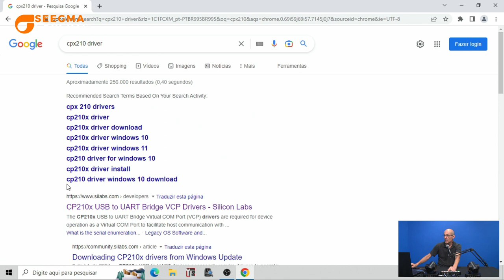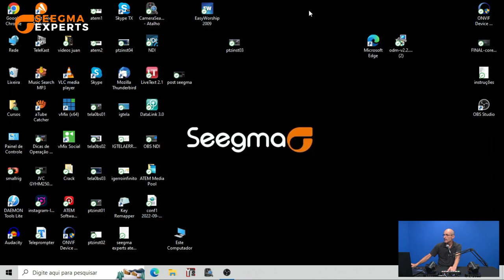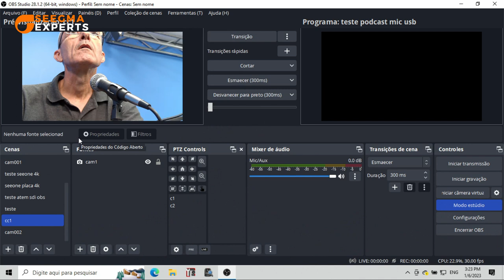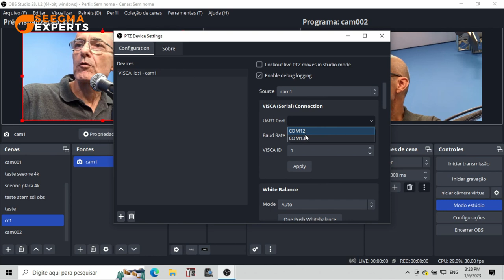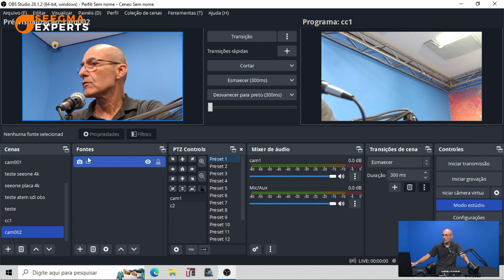Seegma Experts - Camera PTZ USB + controle Serial USB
Neste episódio mostramos como instalar e configurar duas câmeras PTZ USB, com controle serial também via USB no OBS.
00:00 - Introdução
00:54 - Câmera PTZ USB
01:40 - Conexões da Câmera (RS232 - RS485)
01:57 - Cabos utilizados
02:24 - Instalação Física
04:27 - Como baixar o driver de controle (gratuito   )
05:19 -  Passo a passo dentro do OBS
09:59 - Conclusão